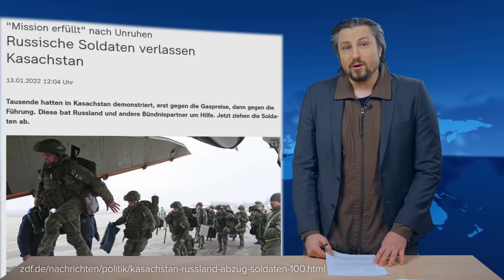Oh Annalena! | Clownwelt Nachrichten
Crazy Clown World News aus der Matrix, dafür stehe ich mit meinem Namen! Annalenas goldene Worte wollen uns dabei leiten: Fresse, Freiheit! Außerdem: Telegram zittert: das BKA schickt Drohbriefe. Ob Pawel Durov das überlebt? Und: Die Luca-App ist einfach nur noch scheiße. Das wissen wir schon lange. Jetzt gibt es Mist sogar zu halben Preis. Wie geil!
🔵Hier könnt ihr uns unterstützen🔵